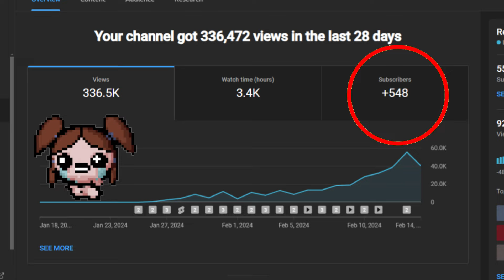THAT WAS A BAD IDEA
The WORST Eden of The binding of isaac

HUNTER x HUNTER Original Soundtrack 2

Music  Publisher: NIPPON TELEVISION MUSIC CORPORATION
Music  Publisher: VAP INC.
Lyricist: SHO
Composer: Syu